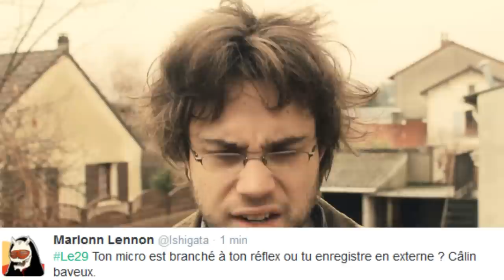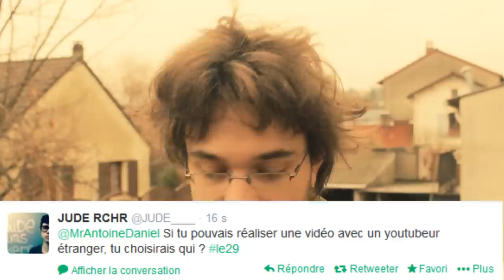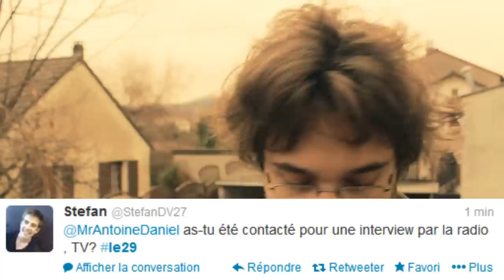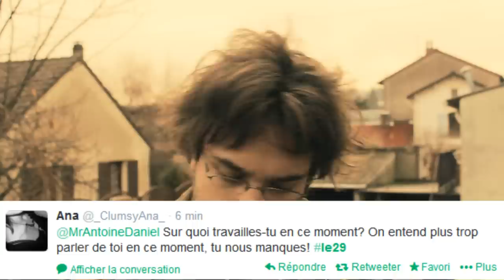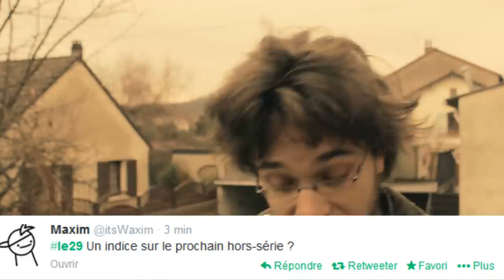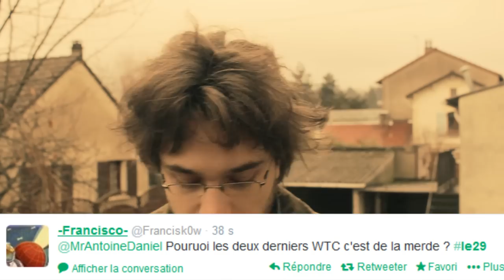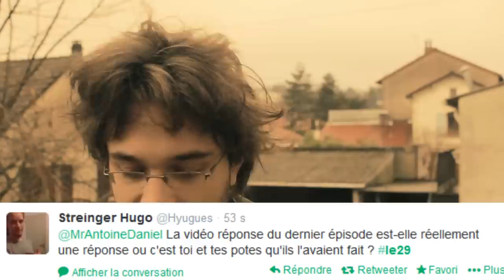LE 29 AVEC ANTOINE DANIEL #11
Voici le 11ème numéro du 29 avec Antoine Daniel ! Les prochaines conventions sont Made in Asia en Belgique et Polymanga en Suisse, mon projet d'ouvrir un forum à l'ancienne, le point sur What The Cut et les futurs projets vidéo ainsi une F.A.Q !

Merci à tous de me soutenir et d'être de plus en plus nombreux à me suivre ! Je vous aime !

Pour m'envoyer vos chaines afin que j'en parle dans le prochain 29 avec Antoine Daniel voici la seule et unique adresse mail :

Musiques utilisées :
Asuka Ohta, Ryo Nagamatsu - Coconut Mall
Parov Stelar - Libella Swing
Dubmood - 3D Galax